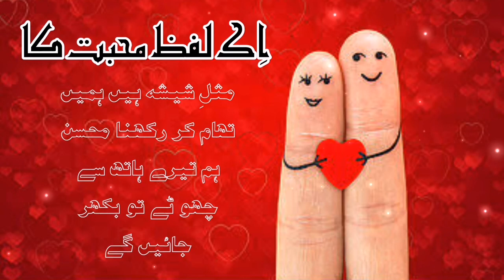Ik Lafz Mohabbat Ka | Episode 03 | By Nadia Ahmed | Urdu Novel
Plot:
Nadia Ahmad is the author of the book Ik Lafz Mohabbat Ka Novel. It is an excellent social and romantic story. In this novel, the writer describes the victorious love of a couple who faced many ups and downs. They remained hopeful and sacrificed much to achieve their goal.

Name: Ik Lafz Mohabbat Ka
Writer: Nadia Ahmed